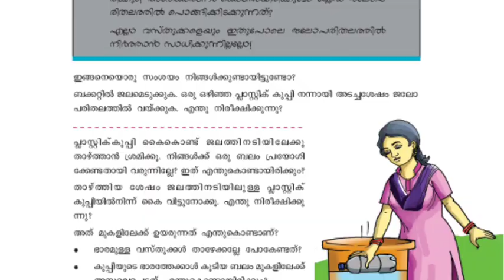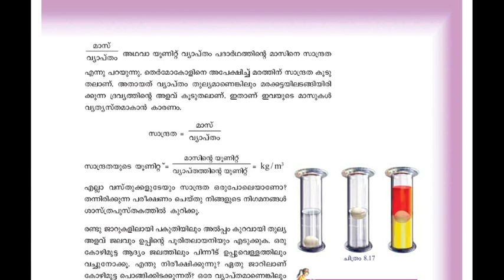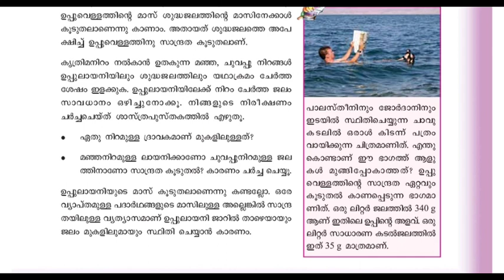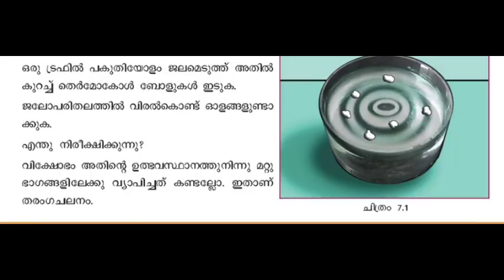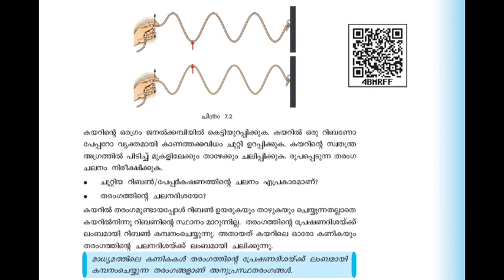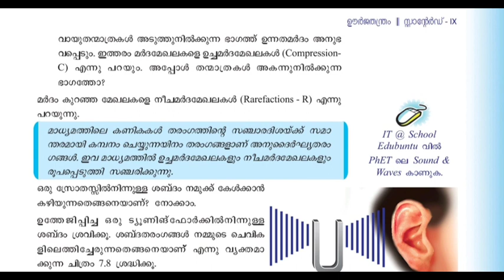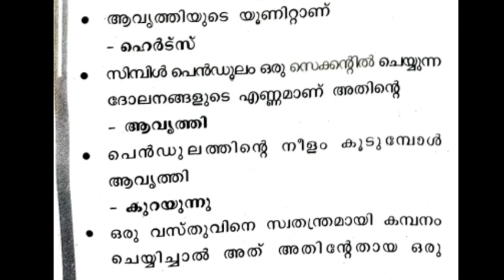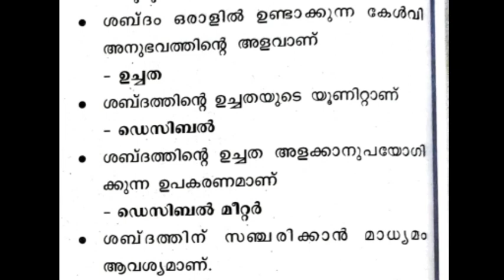PREVIOUS YEAR QUESTION PAPER|DISCUSSION|PART 12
സാന്ദ്രത
പ്ലവക്ഷമ ബലം
തരംഗ ചലനം